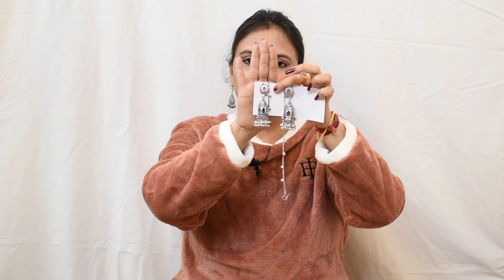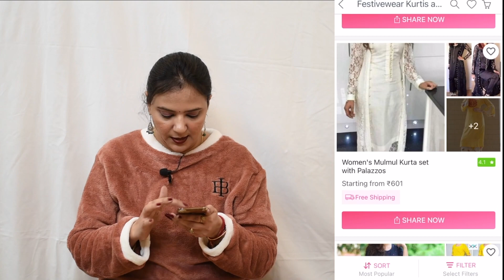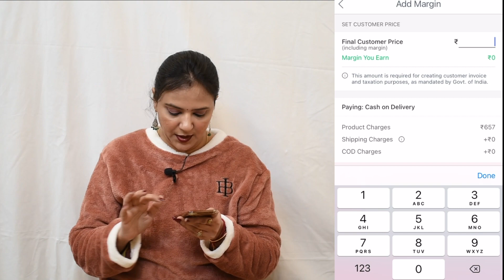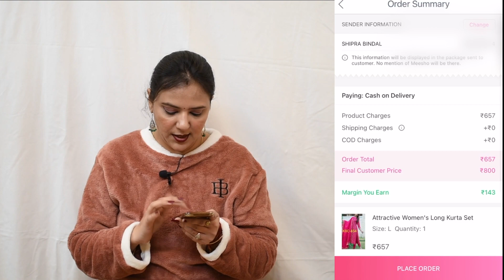💖HUGE MEESHO ONLINE SHOPPING HAUL💥💥 10 Affordable Anarkali Kurtis & Gowns 👗 & Jewellery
Product Codes:
👗➡Women's Printed Rayon Maternity Kurtis : 11520581
👗➡Printed Poly Silk Anarkali Kurti: 1248642
👗➡Stylish Rayon Anarkali Kurti: 13843561
👗➡Printed Rayon Long Anarkali Kurti: 6280348

Jewellery:
💎➡Stylish Earring: 7978794
💎➡Sizzling Bejeweled Earrings: 12585407
💎➡Stylish Women's Earring: 5968094
💎➡AHOORA'S BEAUTIFUL LAYERED NECKLACE SET: 13572732
💎➡Designer Chokar necklace set for women in silver oxidised handmade: 10430756

Makeup
💅➡Benetion Trendy Nail Polish Combo: 11476435

Hello Friends,
After a long gap I am back with another meesho haul video. you will definitely like this video as this is favorite of all ladies out there in winters. I will show you Shawls and Stoles of budget Range. I have purchased these shawls for this meesho haul video at super affordable price from meesho only.. I will show you full  meesho Shawls review in this video.

I will also show you "meesho se order kaise kare" and  "meesho app se paise kaise kamaye" so if you are interested in starting you business with zero investment then you are ta right place. I will bring more such meesho shopping haul videos in coming days. So enjoy this huge affordable latest designer meesho kurta palazzo set haul.

meesho haul
meesho kurti haul
most affordable meesho kurta sets
latest designer embroidered kurti
tryonhaul
summer special collection
ethnic wear lookbook
latest collection haul
festive special
best for office/dailywear
meesho shopping
cheapest haul
meesho app kaise use kare
Meesho Shawls Haul

My Gears:
Phone Camera: iPhone 8

DSLR: Nikon D3500
Amazon BasicsTripod